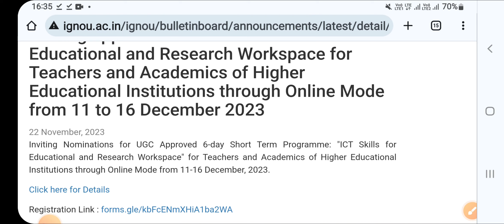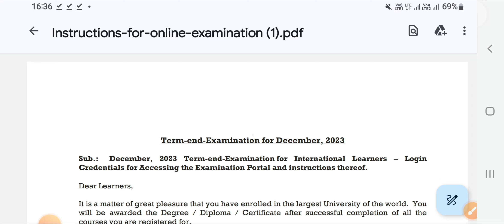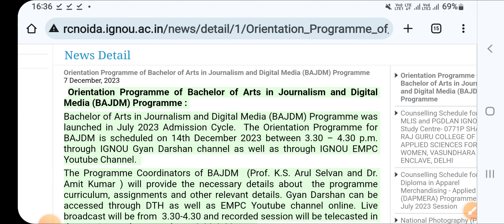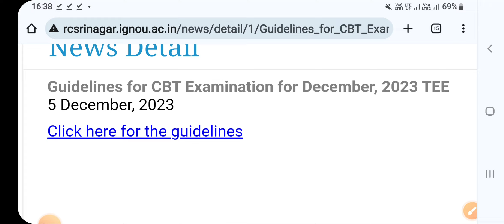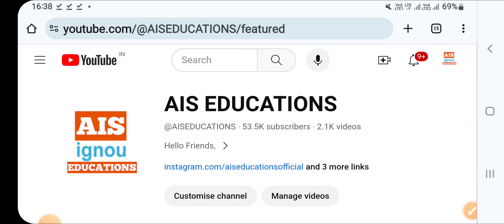Ignou 10 New Notifications Dated 8th Dec 2023 || Ignou Official Updates For All Students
✅️Join Our Whatsapp Channel - Each and every update of ignou along with online free classes.👇